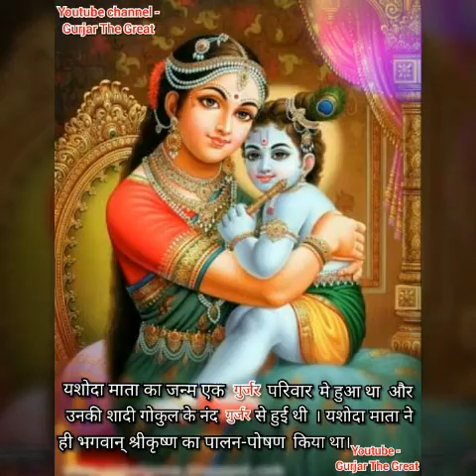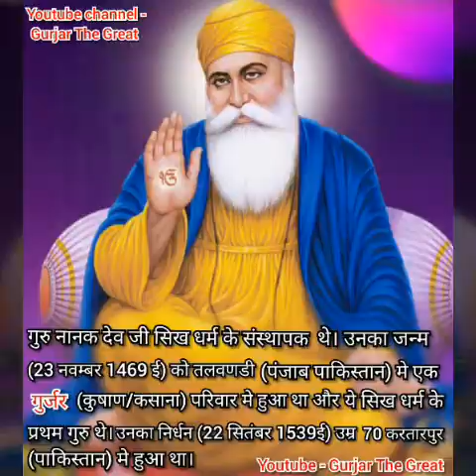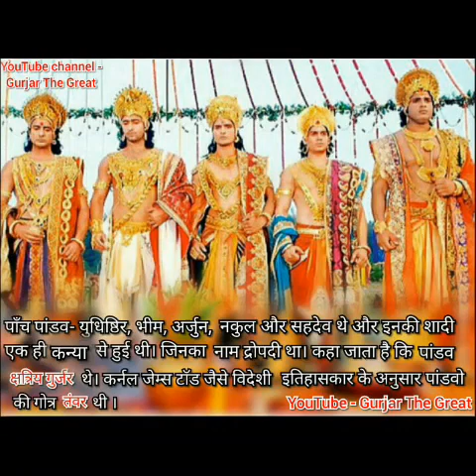गुर्जर समाज || Gurjar Samaj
Ram Ram G

Main aapka dost Nikhil Gurjar swagat krta hu aapke apne YouTube channel me jiska naam hai Gurjar The Great to dosto video shuru karte hai